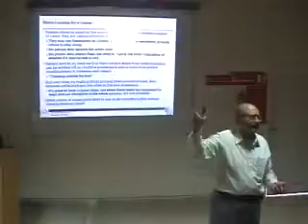Big boss will support your boss - not you